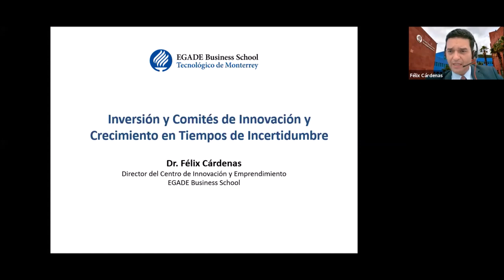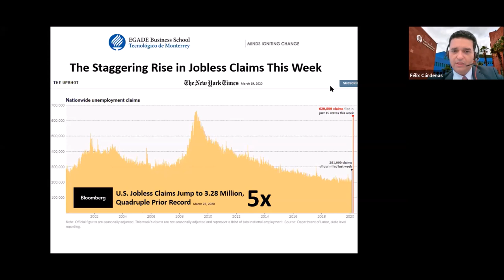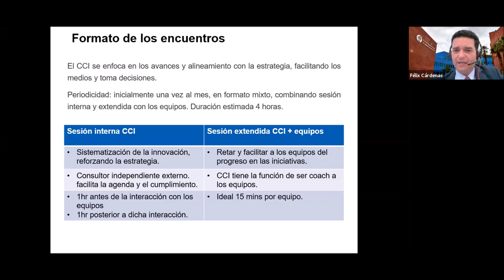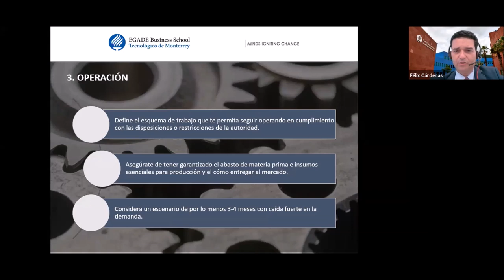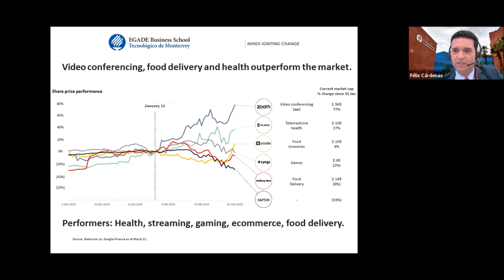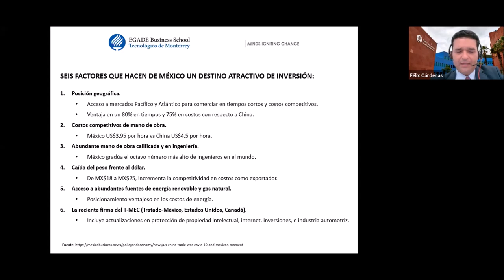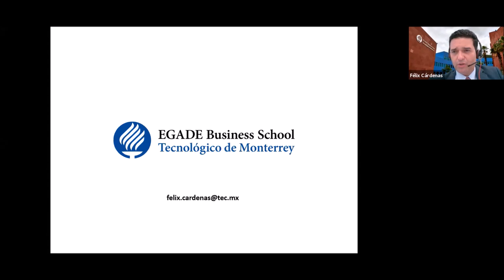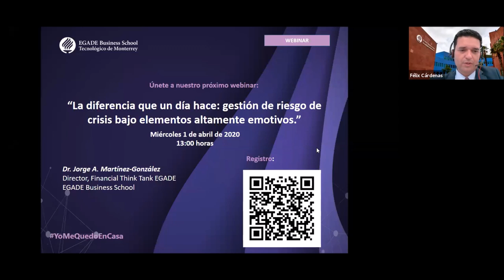Webinar #3 | Inversión y comités de innovación y crecimiento en tiempos de incertidumbre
Félix Cárdenas, director del Centro de Innovación y Emprendimiento Corporativo de EGADE Business School, presenta el webinar "Inversión y comités de innovación y crecimiento en tiempos de incertidumbre".